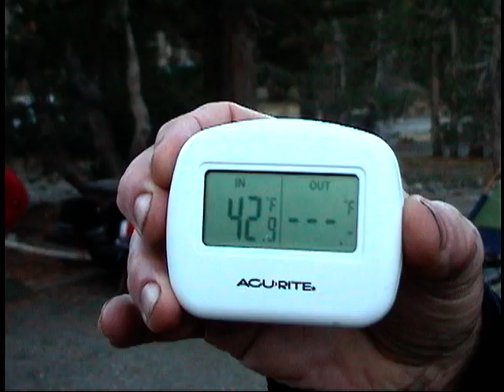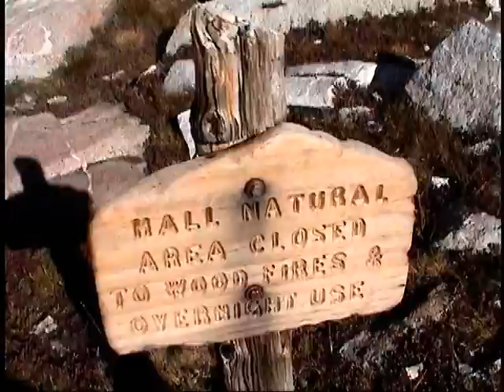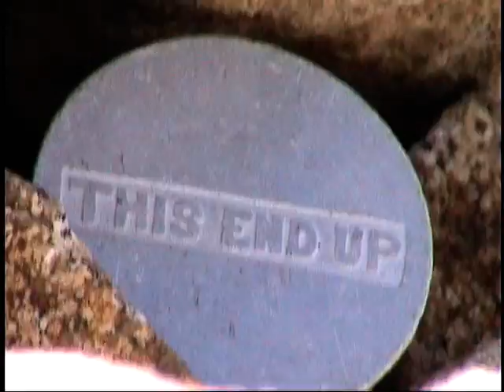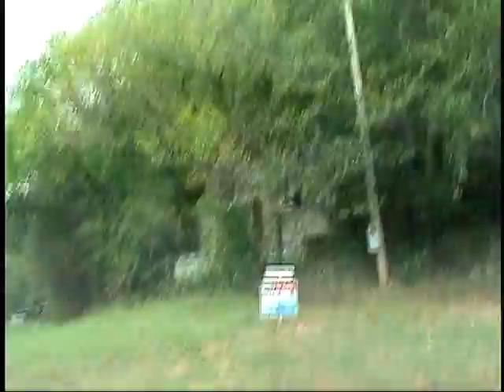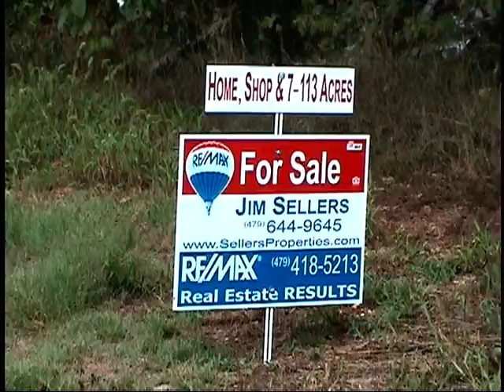D36 20120824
Description